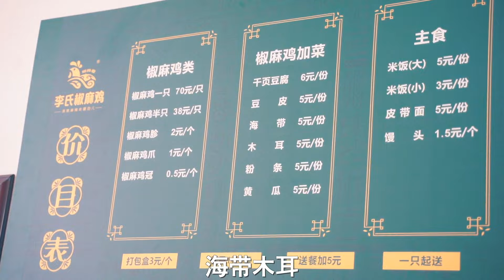这是喀什最辣椒麻鸡了吧，70/份，配上饺子吃，过15分钟没缓过来！